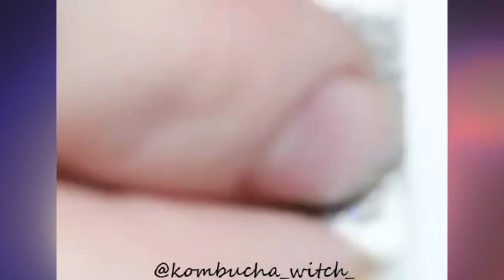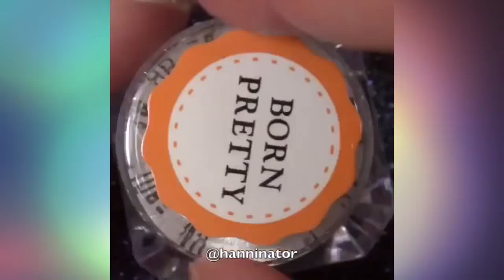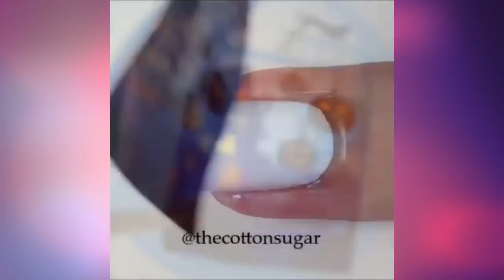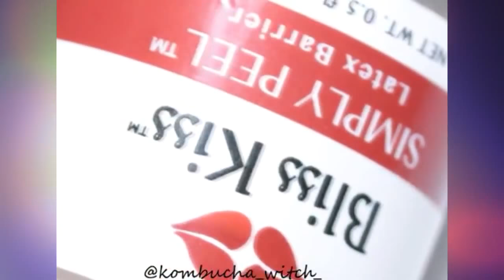NEW YEAR 2018 NAIL ART Top Nail Art Compilation